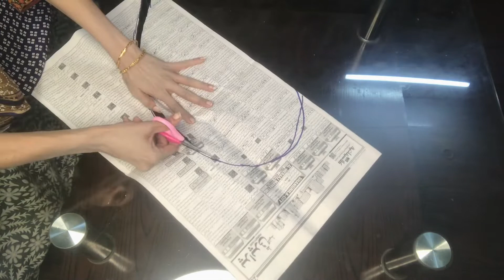Heart shape wall Hanging | DIY wall Hanging | Newspaper wall Hanging | paper craft Ideas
Easy wall decoration idea | best craft | wall decoration | Diy news paper art paper craft ideas